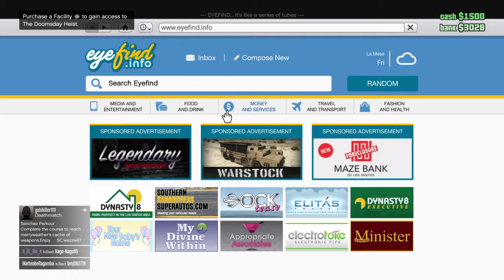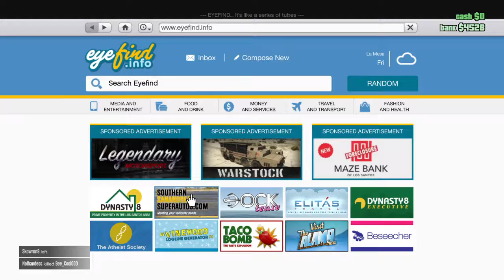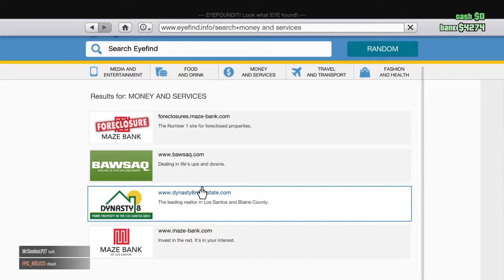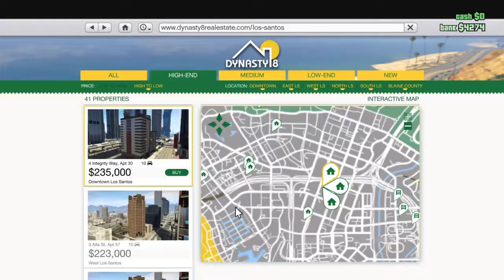Malik spiller Grand Theft Auto V online